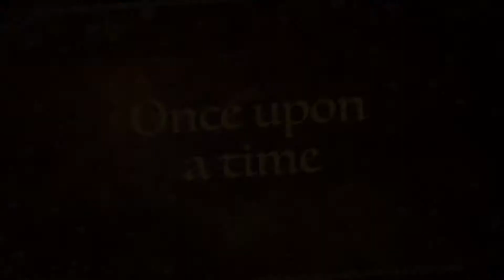My new intro and some other clip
I worked so hard on this intro I hope you enjoy it and also there’s another clip about my guinea pig zoos